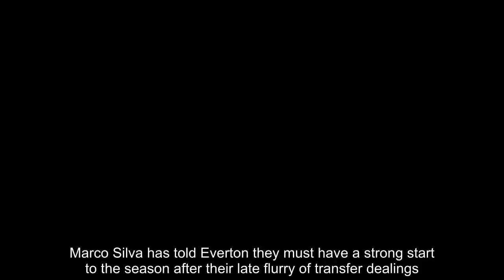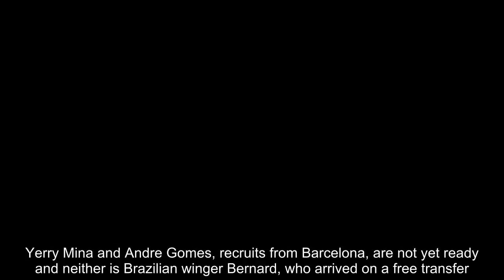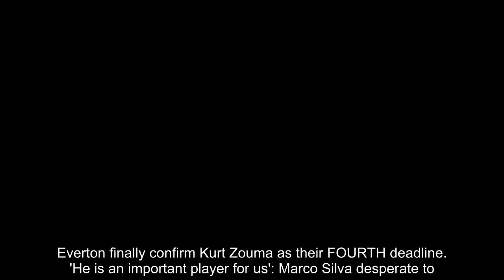Breaking News - Marco Silva tells Everton to hit ground running in opener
Marco Silva has told Everton they must have a strong start to the season after their late flurry of transfer dealings.Kurt Zouma's loan move from Chelsea was confirmed on Friday night, Silva's fourth deadline-day signing and his sixth of a busy summer.Although the new Everton boss is unable to call on his last-minute signings at Wolves on Saturday, he accepts that judgment of his team will be immediate.   Yerry Mina and Andre Gomes, recruits from Barcelona, are not yet ready and neither is Brazilian winger Bernard, who arrived on a free transfer.While Everton struggled in pre-season — they lost to Valencia, Blackburn, Rennes and Porto and conceded 12 goals — the challenge is now for them to hit the ground running at Molineux.'Because we signed four players on Thursday does not mean I will have an excuse because I need three or four months,' said Silva. 'Football is always the next day, the next match as well.'   RELATED ARTICLES  Previous   1   Next   Wolves vs Everton: Team news, kick-off time, likely...  Everton finally confirm Kurt Zouma as their FOURTH deadline...  'He is an important player for us': Marco Silva desperate to...  Arsenal vs Manchester City: Team news, kick-off time, likely...  Share this article   Share